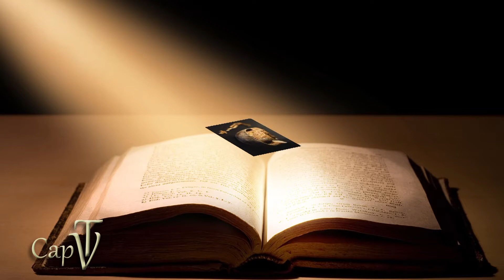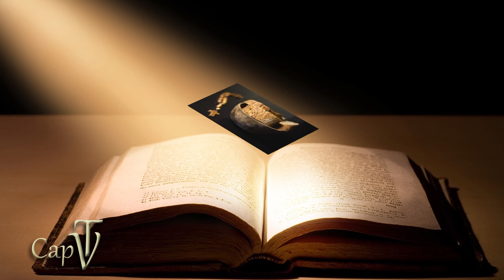I SENTIERI DELLA FEDE APRILE